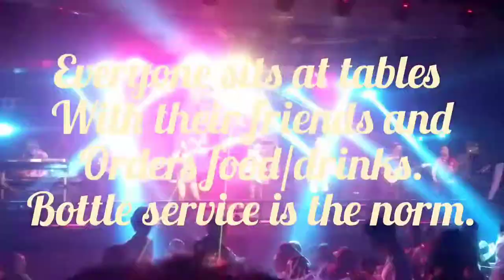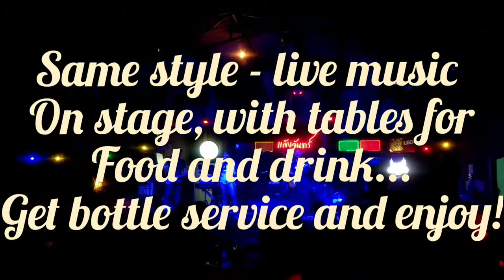Thai Style bar scene: live music on stage with bottle service at your table-Fun Nightlife! April2019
Thai style Bar - live music and food with dancing!